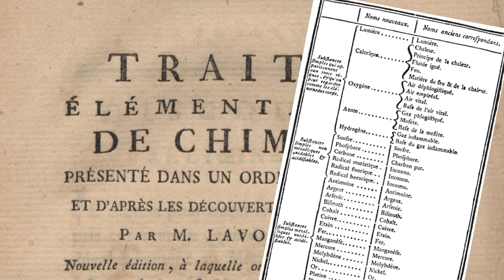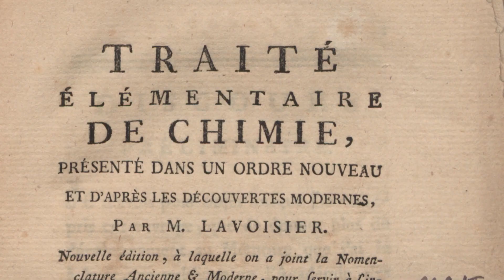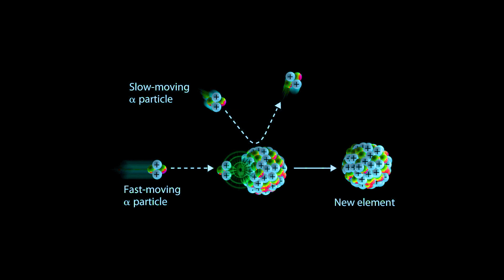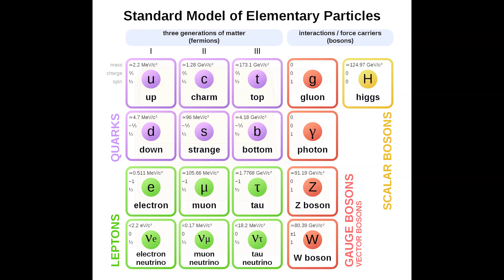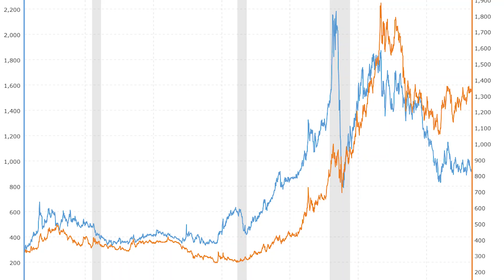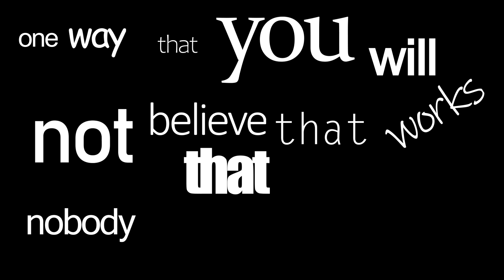How To Make Gold From Lead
Making gold from other useless or worthless metals (for example, lead to gold) was the holy grail of alchemy, an ancestor of chemistry. But, is there any _real_ science behind it and is it really possible to convert any metal to gold? Well, you've clicked the right video, because this video is certainly going to cover it all.

In this video, we go on a quick historical tour started from the middle ages where transmutation was one of the greatest goals of alchemy, to when this goal was absolutely shattered (and abolished) when chemistry took over, and finally when everything was ruined by modern physics (read : quantum mechanics ruins everything) and showed that it was, at the very least, _possible_ to do something of the sort. How? Well, watch the video to find out.

A hint : the easiest way might involve nuclear reactors. But perhaps after watching Chernobyl, you might not want to do that?

If you liked this video so much, please, like this video and comment down below, and if you want to... I dunno, watch more of my videos, then I have a sizeable-ish back catalogue and if you've exhausted _that_, then you can subscribe to my channel to know when my next video is coming out.

Now stop reading the description and do something more useful with you life. Like rewatching the video. Ay!

* Fur Elise, by Ludwig van Beethoven.

* Blue Danube, by Johann Strauss II.

* Powerup!, by Jeremy Blake.

There is not much I can do about rectifying those errors, but I will make sure I will point out the errors here in the description at the very least. Thank you for your help.

Additionally, there is something that I wanted to include the video but didn't in lieu of the run time. Alchemy is known as a proto-science, meaning it was the best thing science was back then. However, it is a misnomer to call most of its practitioners as scientists using today's definition of the term, hence the fear that Rutherford had. That said, there exists one 'alchemist' who was influential in kickstarting the science of chemistry as we recognize it, who is Jabir ibn Hayyan, who practically invented the basic techniques and instruments that was later used to create chemistry (as we recognize it). It is unfair to group Jabir ibn Hayyan along with other alchemists who sought to do occult-ish things, when he primarily focused on just better chemistry. Just wanted to point that out.

[ 1he pr0phecy ]

ThosE WhO SeEK DEaTH
dEAtH sHAlL FiNd THem
FoR tHOsE WHo sEEK tReasuRe
treasuRe fINDs THem
But fOR tHOSE wHO sEEK mySTErIes
whAt mysteRIes Will THeY UNFolD
will thEIR gOds bE KiNd
to pROtEct ThEM FroM All DisasteRS
thaT awAIt tHeM
wHO kNOws bUT fOR THe GODs
COMfoRtaBLE in The heavENS
aBove OUr HEADs
wAtching HIs creAtIONs
dEStROY thEMsELVeS wItH A
PaiNed SMilE

tHe rAtional MAn SCoFfS
At tHe MysTery
wavES iT AWAy INstANtly
And claiMS TO enGaGE iN
ACTiVITiEs ThAT Are BettEr
suiteD For His lIMitEd TiME
thE priESt DarEs
NOt quEStIOn the WiLL
Of God aND pRofEsES
tHE DOcTRiNE Of
alLoWINg mySteries TO rEmaIn
mYsterieS
BUt THE aDVeNtuReR GaZEs
upON tHE oppoRtunity
THeIR EyeS GliNt
At THe pRoSpECt oF a
lonG and ardUOUs JourNEy
ThrouGH The MigHTy hIlLs
ANd eNdLesS abysseS
ThAT LEaDS thEM to
pOssibly NOWheRE
bUT It MaTtERs noT
FoR ThE advenTurer knOWs
thE VaLUe OF THe MYsTErY
iS NoT ThE mYSteRy ItSElF
BUt iS THe JourNEY
anD The Stories
THey wOulD TelL fOr
GEneRAtiONs TO COmE
FOr nOboDY
woUlD haVe the saME StORIeS
As tHeM

thE riddle REMains
dEAR reAdeR
If YOU ArE One SUCh
ADVenTurER
if YoU hAVE
thE CoURAge
THat This misSIOn
SeekINg THE MysTery reqUIReS
theN YoU woulD
AlrEaDy kNow how tO
LoOK ThrOUgh ThE fINEPrint
AND uNlock The secrETS
of HIgHER dImenSIons

wHo LIveS
WHo DIes
NoBodY kNOWs

~~counter : 3~~